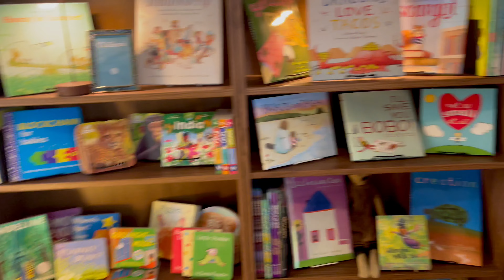Thank you for your support and loyalty!